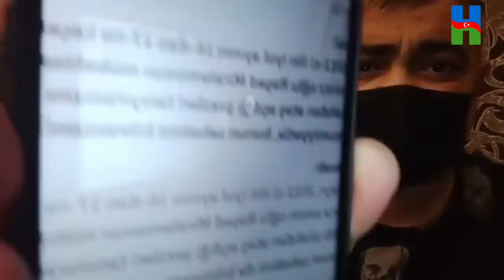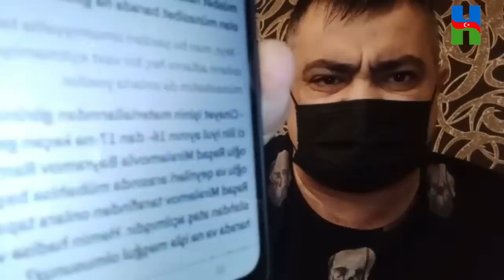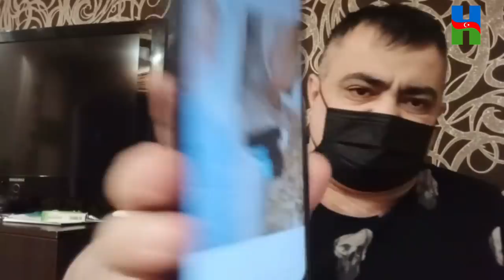ŞOK ŞOK: MİRƏLƏM SEYİDOVUN, QƏTİL HADİSƏSİNDƏ ƏLİ: MAQSUD MAHMUDOV.